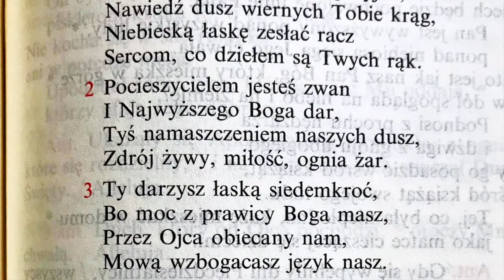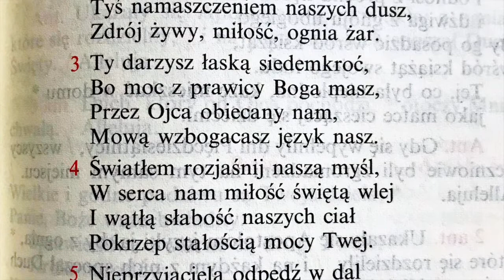Duch w słowach Jezusa [#4] / Nowenna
"Duch w słowach Jezusa", to seria odcinków stanowiących dziewięciodniową nowennę przed Zesłaniem Ducha Świętego.
Zapraszam do codziennego rozważania Słowa i modlitwy do Ducha Świętego!
Pamiętaj Pan Jezus bardzo mocno Cię kocha ❤️ i już Ciebie zbawił! ✝️